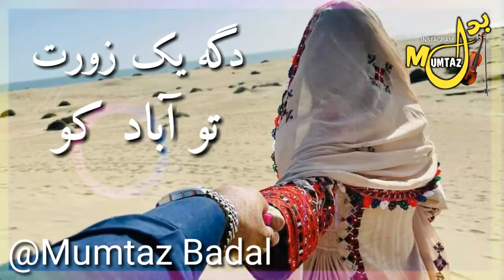Balochi_status_ Saleem_Baloch